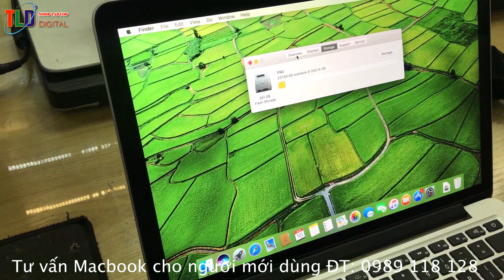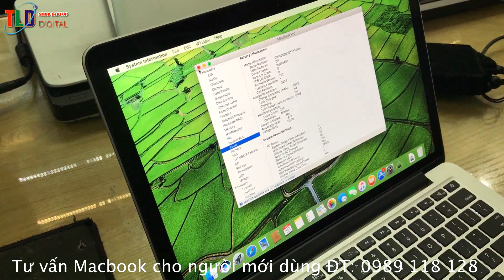Anh Nam đẹp Zai mua máy tằng vợ Macbook Pro MF840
Quà tặng có thể không lớn nhưng cứ nhận quà là người vợ người yêu nào cũng vui hết, đặt biệt là chiếc Macbook của Apple nó có thể làm bất cứ ai yêu nó mê nó.

Chúc anh Nam đẹp zai sức khoẻ thành đạt chúc gia đình anh hạnh phúc mãi mãi.

Macbook Pro Retina 2015– MF840
Giới thiệu bản nâng cấp Macbook Pro Retina 2015

Apple tung ra bản nâng cấp về cấu hình cho hai dòng máy làMacbook Air và Macbook Pro Retina 13”. Không có thay đổi về thiết kế với hai máy mới, Apple chỉ nâng cấp bộ xử lý Intel Broadwell cho hiệu năng cao hơn. MacBook Pro 13" Retina  có thêm bàn rê cảm ứng lực tương tự như MacBook 12" mới, đồng thời nâng thời lượng sử dụng pin MBP từ 9 lên 10 tiếng.

- MacBook Pro Retina 2015 MF840 Display 13” của Apple là một máy tính xách tay mạnh mẽ với thiết kế sáng tạo, siêu mỏng, siêu di động với nhôm unibody. Nó được trang bị với các tính năng quản lý điện năng tiên tiến và một bộ pin lithium polymer tích hợp, thời gian làm việc cung cấp lên đến 10 giờ của trình duyệt web wireless.
- Màn hình rộng, màn hình IPS LED-backlit có độ phân giải 2560 x 1600. Với 220 điểm ảnh mỗi inch, MacBook Pro MF840 này có một số điểm ảnh lên trên 5 triệu. Bạn sẽ có thể để xuất ra 2 màn hình ngoài lên đến 2560 x 1600 thông qua Thunderbolt 2 (Mini DisplayPort). Hiển thị Mini DisplayPort tương thích mà không cần bộ chuyển đổi. MacBook Pro MF840 cũng cho biết thêm một hỗ trợ HDMI để thiết bị HDMI tuân thủ, đặc biệt là HDTV, hiện nay nguyên bản được hỗ trợ là tốt nhất. Đồ họa được xử lý bởi một card đồ họa tích hợp Intel Iris Pro với bộ nhớ 1GB.
- Hệ thống được hỗ trợ bởi bộ xử lý i5 Broadwell 2.7GHz Intel Dual-core thế hệ mới nhất . Bộ vi xử lý 5 -gen Broadwell sử dụng điện áp thấp để cải thiện tuổi thọ pin mà không bị mất hiệu suất. MacBook Pro với Retina Display có RAM 8GB/1866MHz/LPDDR3, ổ cứng 128 GB PCIe và một khe cắm thẻ nhớ SDXC . Bạn sẽ có thể kết nối Internet với tốc độ nhanh 802.11ac Wi-Fi. MacBook Pro MF841 cũng hỗ trợ a / b / g / n Wi-Fi. MacBook Pro cũng có tính năng tích hợp Bluetooth 4.0, cho phép bạn kết nối tai nghe không dây , bàn phím, chuột và thiết bị ngoại vi tương thích khác mà không có một chút rắc rối.
- MacBook Pro MF840 có hai 2 cổng Thunderbolt 2 tốc độ cao có thể di chuyển dữ liệu tuyệt vời với 20Gbps, hơn bốn lần so với chuẩn USB 3.0. Apple vẫn hỗ trợ USB 3.0. MacBook Pro bây giờ có hai cổng USB 3.0 , do đó bạn không còn phải mua một bộ chuyển đổi , có thể sử dụng các thiết bị USB 3.0 tuân thủ nguyên bản. Ngoài ra còn có một cổng MagSafe 2 , trong đó sử dụng một kết nối an toàn từ máy tính. Xin lưu ý rằng MagSafe 2 không tương thích với bộ điều hợp MagSafe .
- Trackpad cũng hỗ trợ đầy đủ các cử chỉ đa cảm ứng. Bạn có thể bấm trackpad với một ngón tay để click, chạm với hai ngón tay để click chuột phải , di chuyển qua các tài liệu sử dụng hai ngón tay, pinch để phóng to , điều hướng thông qua Safari hoặc iPhoto với ba ngón tay trái và swipes đúng hoặc sử dụng hai ngón tay để xoay hình ảnh hoặc PDF .
- iLife có một bộ đầy đủ các ứng dụng sáng tạo kỹ thuật số. Đủ cho bất cứ ai sử dụng dễ dàng, iLife sẽ giúp bạn chỉnh sửa phim của bạn , sắp xếp hình ảnh kỹ thuật số và bản gốc âm nhạc . iLife bao gồm iPhoto , iMovie và GarageBand .
- iWork cung cấp ba ứng dụng để giúp cho bạn làm việc hiệu quả. Trang cho phép bạn thực hiện từ các tài liệu 1 cách sáng tạo. Giúp bạn làm cho bảng tính trực quan hơn, sâu sắc và cụ thể hơn. Keynote cho phép bạn tạo ra một bài thuyết trình mạnh mẽ, hoàn thành với bảng xếp hạng hình, bảng tương tác điện ảnh với các hiệu ứng và chuyển tiếp.

Cổng thông tin điện tử chính thức của Apple Hà Nội